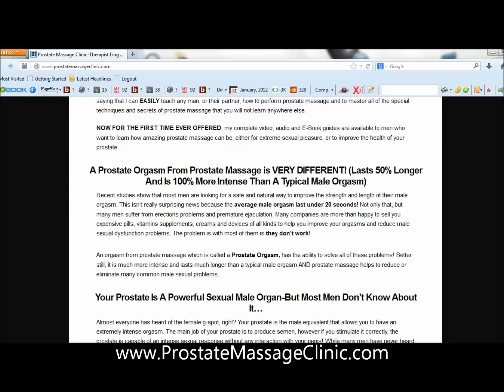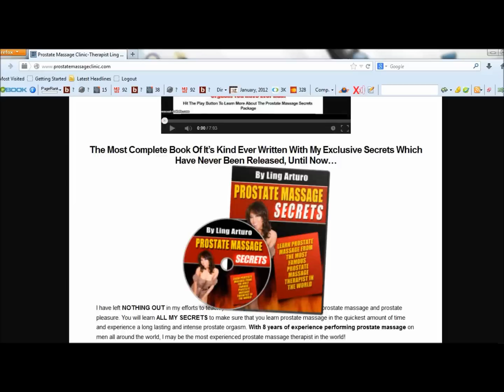Controversial Prostate Massage Techniques Exposed, Famous Therapist Shares Her Secrets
Unlike other therapists that don't teach you the correct way to perform this therapy, Ling Arturo shares all of her tips and tricks she has learned so any man can experience explosive and long lasting orgasms as well as better health from massaging or milking the prostate.

The popularity of prostate massage is now a reality thanks to the fact that men have now come to appreciate that this therapy is good for their health. In the recent times, the therapy seems to be deeply entrenched in the modern society having received medical support. Since the medical fraternity came out to encourage men to try out prostate therapy, men have started researching on the internet for the benefits of prostate massage.

Learning how to massage your prostate is quite beneficial as it helps to relieve an accumulation of prostatic fluid which essentially opens up the ducts and enhances improved blood flow. You should know that excessive fluid buildups promote conditions favorable for the growth of bacteria which in turn causes an inflammation characterized by excessive painful episodes. Quite a number of symptoms usually begin to manifest themselves at this point. Regular aches, groin discomfort as well as traces of blood in urine are some of the common symptoms. Men also begin experiencing painful ejaculations as well as having frequent lower back pains.

While there are several names for this type of therapy for men, common ones include the following:

Prostate massage therapy
Prostate milking
Prostate stimulation
Prostate massage milking
Prostate drainage

·For those of you who are looking for a unique sexual experience, prostate massage provides a high level of excitement that many people look for. Men have actually reported to have enhanced and mind blowing orgasms whose level of intense and excitement is far much better than penile ejaculation. Massaging the prostate is something many men look forward to.

Thanks to everyone who has watched this video and I hope you found it helpful.